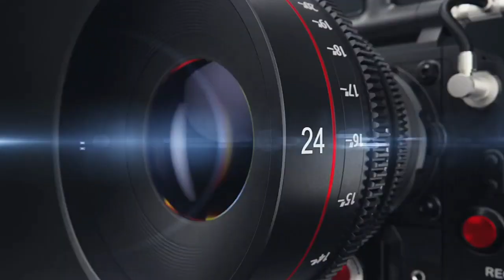ПАТЕНТ БЕРИЛМАДИ😱 НЕГА🇺🇿🇹🇯 очред куп фмс дан тезкор хабар МИГРАНТЛАР курсин